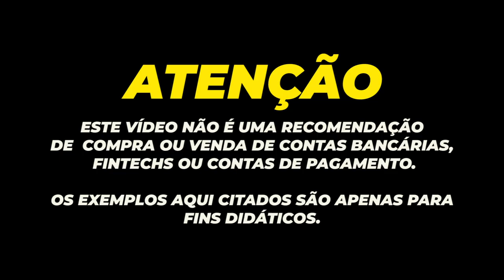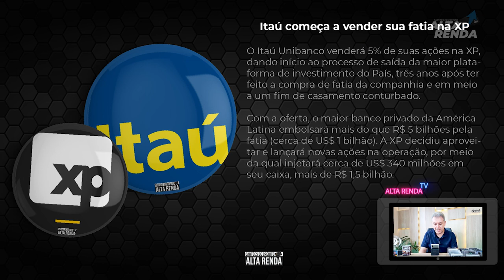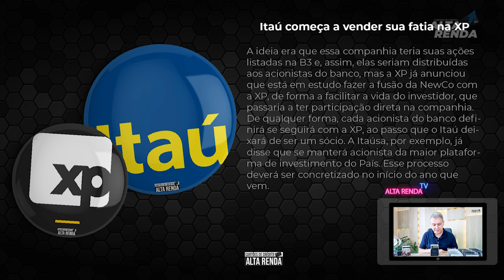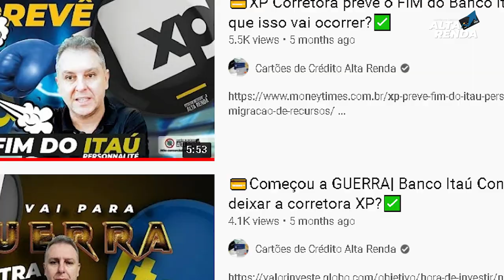💳ITAÚ VENDE UMA PARTE DA XP, E AGORA SERÁ O FIM DO ITAÚ COM A CORRETORA XP?